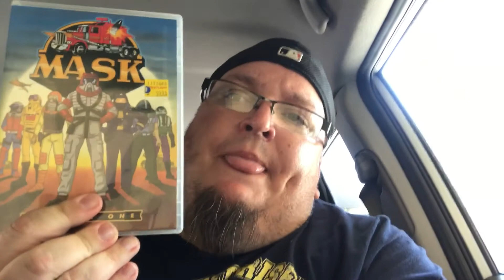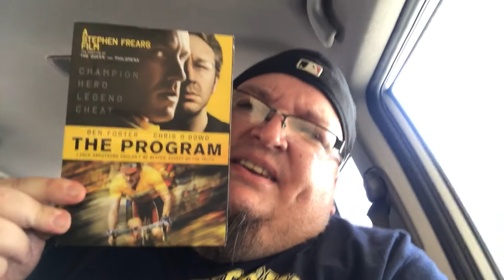My 1st video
Here it is my first video I hope you enjoy it